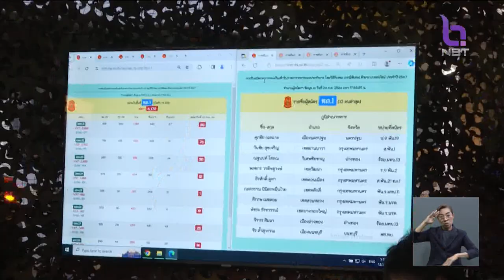โครงการ"ปีใหม่ ทหารใหม่ โอกาสใหม่" รับสมัครทหารผ่านออนไลน์ ข่าวเที่ยง วันที่ 27 ธันวาคม 2566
อีกหนึ่งช่องทางรับสมัครทหารใหม่ กระทรวงกลาโหมเปิดโครงการ "ปีใหม่ ทหารใหม่ โอกาสใหม่" เพื่อรับสมัครทหารกองเกิน ด้วยระบบออนไลน์ ประจำปี 2567 มั่นใจเป็นอีกวิธีที่จะได้ทหารคุณภาพเข้ามาทำหน้าที่